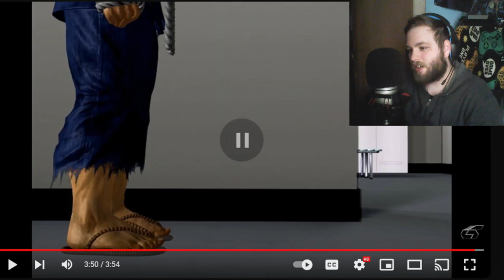TEKKEN DYNASTY: Behind The Scenes - Episode 3 Lookback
We are diving straight into the abyss with Episode 3!

👊⚡ Dorya!